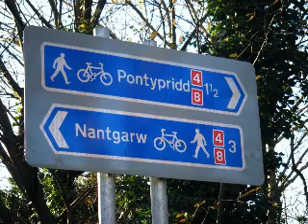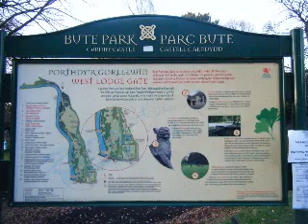Taff Trail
On Saturday 6 Dec 2008 I rode the Taff Trail from Merthyr Tydfil to Cardiff bay. OK REAL BIKERS - I know, it was the easy bit in the easy direction but I am 68 years old and have not done any real biking for some time other than in Holland where it is nice and flat !